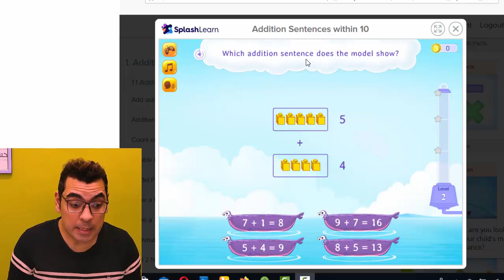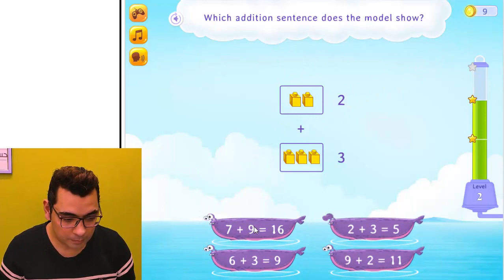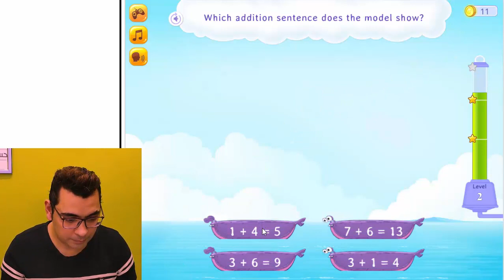أقوى سلسلة تأسيس ماث فى رمضان😎| الحلقة 4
أقوى سلسلة تأسيس ماث فى رمضان😎فكرة جديدة مش موجودة على اليوتيوب
فى هذه السلسلة الاولى من نوعها وبفكرة جديدة غير  موجودة على اليوتيوب _ اقوي تاسيس ماث  من مرحلة :
KG1  ◄ KG2 ◄Grade1◄Grade2◄Grade3
حيث أن سلسلة تأسيس ماث موجهه بأكملها للطالب وليس لولى الامر حيث يقتصر دور ولى الامر فى الارشاد والتوجيه فقط وليس له اى دور فى تعليمهم .تابعونى فى رمضان وكل عام وانتم بخير